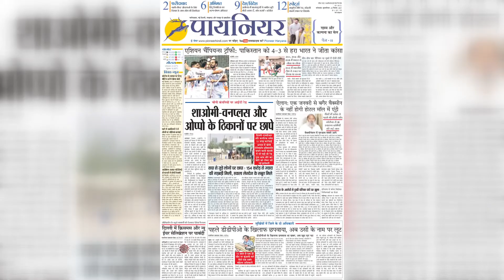MP: चांदपुर में जिसने खाया रायता उसकी जान अटकी हलक में